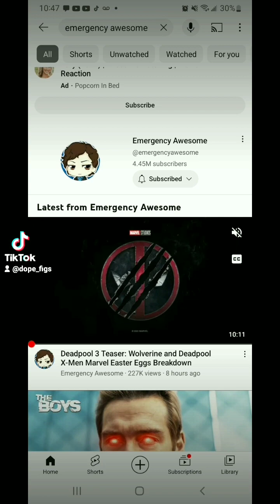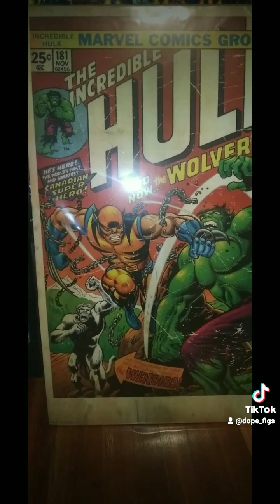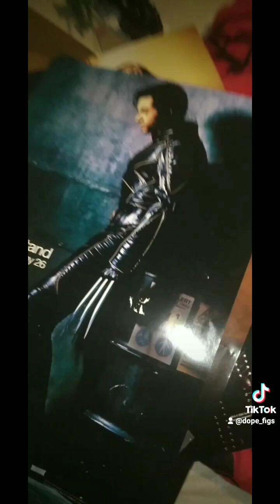deadpool 3 script (wolverine yellow suit )